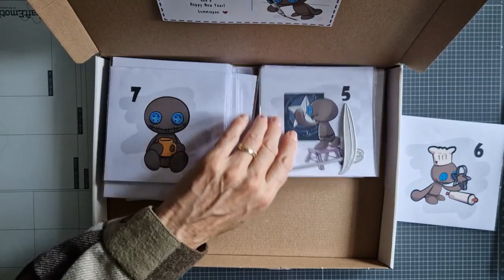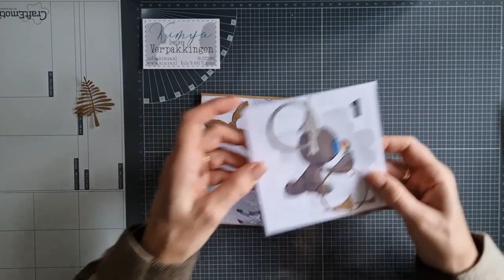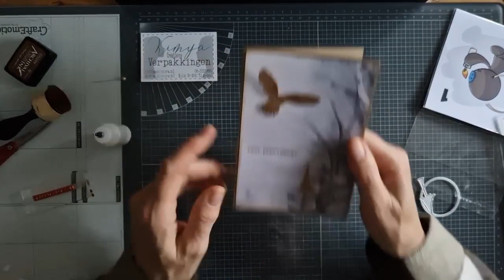GUMMIAPAN ADVENT 2022 | 06-12-2022 dag 6 (Fredy)